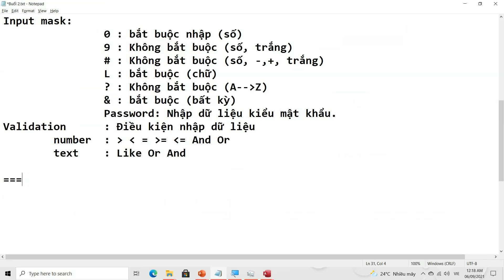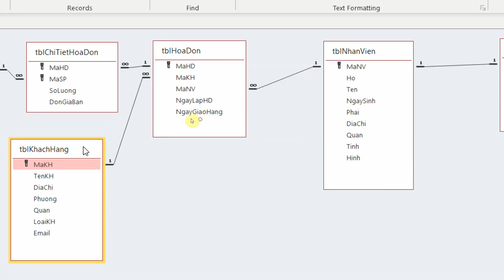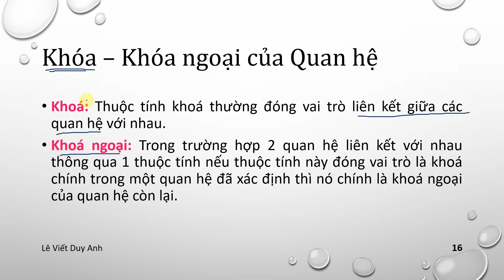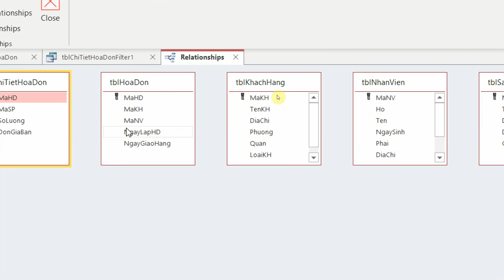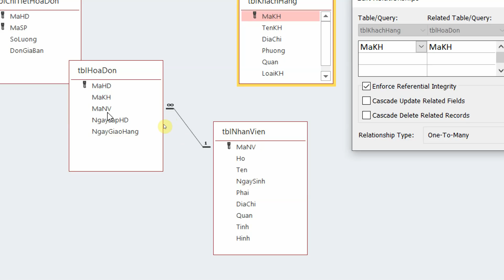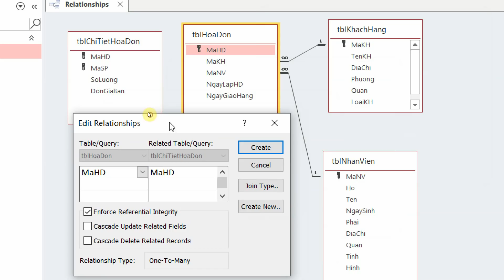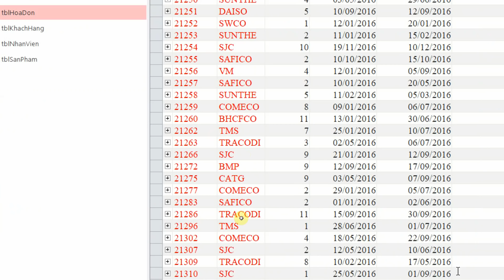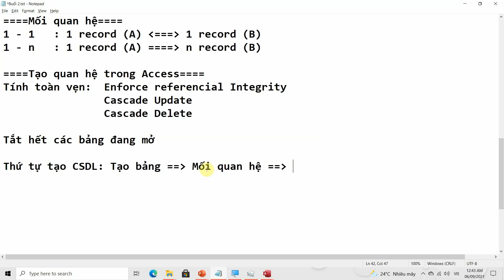Tin ứng dụng trong Kinh doanh - Chương 2 - Phần 4: Mối quan hệ giữa các bảng